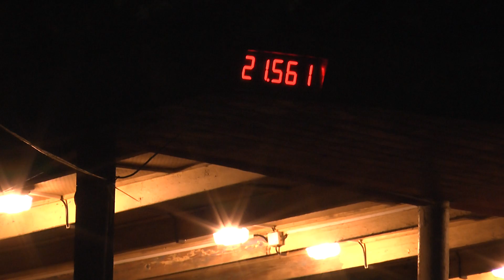Jakubčovice muži Fryčovice 20 9 2014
13.kolo BLHPS ve Fryčovicích /okr.FM/ 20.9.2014